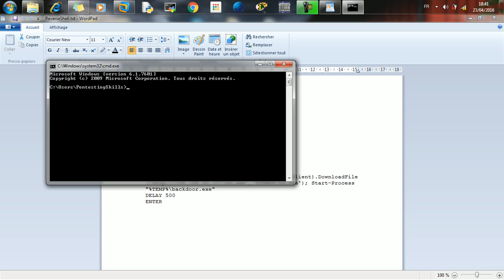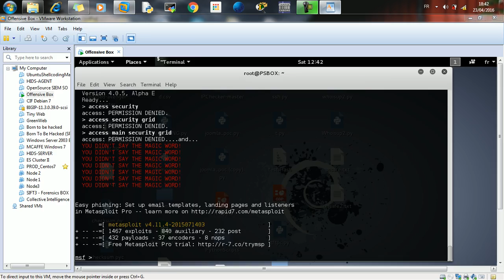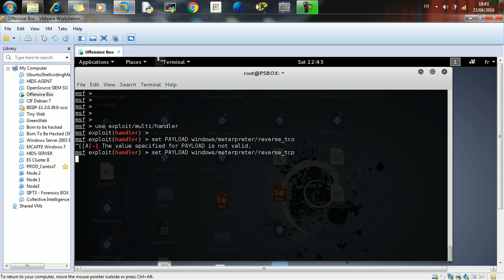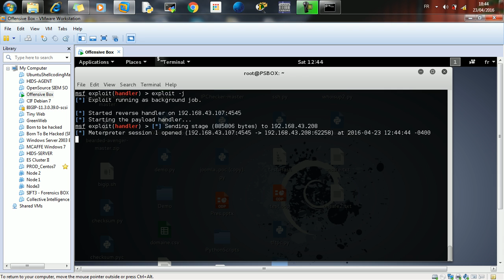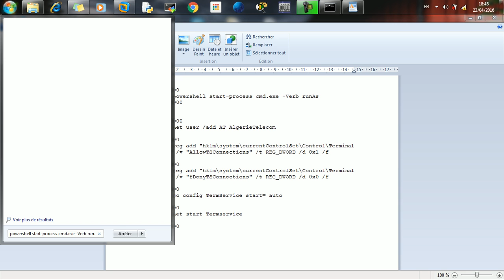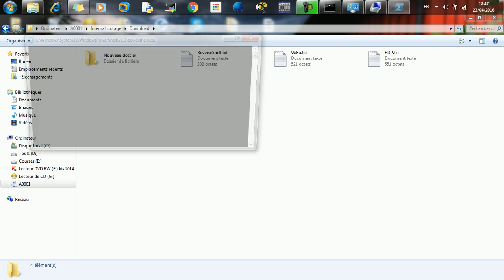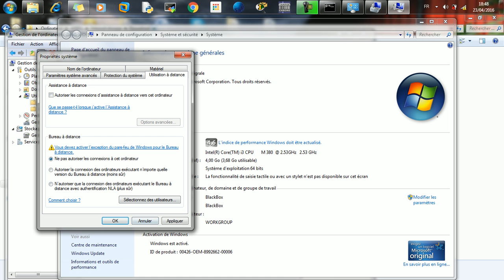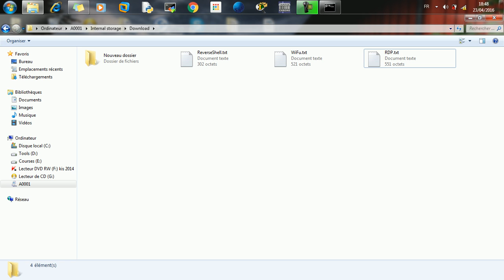HID KEYBOARD ATTACK KALI NETHUNTER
The NetHunter HID Attacks turn your device and its OTG USB cable into a pre-programmed keyboard, able to type any given commands. Previously, only “Teensy” type devices were able to do this…but no longer! This attack generally works very well.